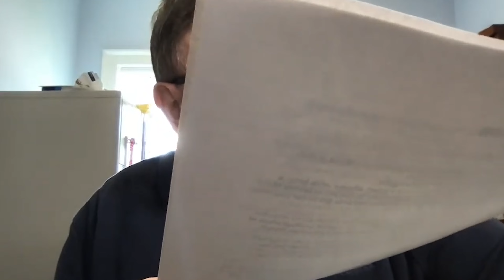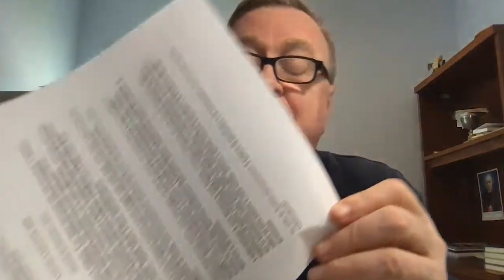18. "Cuore a Cuore" a cura di Padre Walter Tonelotto S.C. - 23 Giugno, 2023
Cari amici, vi presentiamo un un nuovo programma di Friends of Radio Maria: "CUORE A CUORE per la Santita' del Sacerdozio Cattolico" a cura del Missionario Scalabriniano Padre Walter Tonelotto S.C. Questo programma e' in onda sulla nostra radio (disponibile anche online sul sito ogni Martedi' e Venerdi' alle 3:15pm dopo la Coroncina della Divina Misericordia. Buon ascolto!